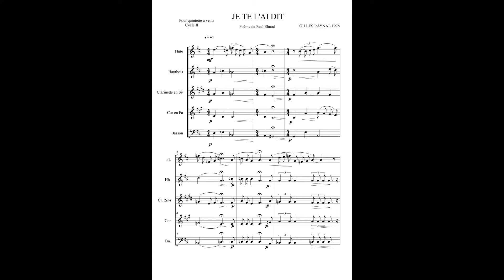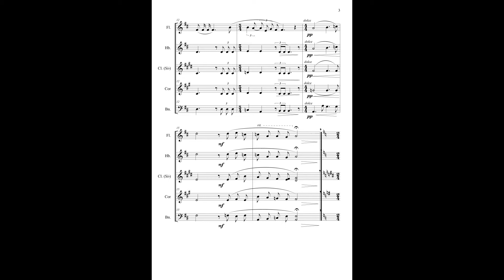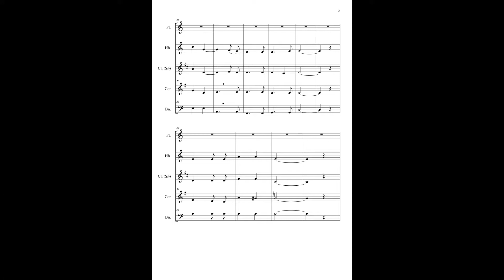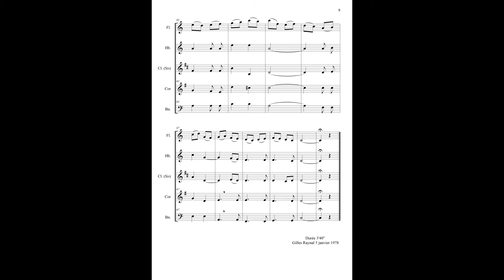JE TE L'AI DIT (1978)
GILLES RAYNAL - JE TE L'AI DIT
Poème de Paul Eluard